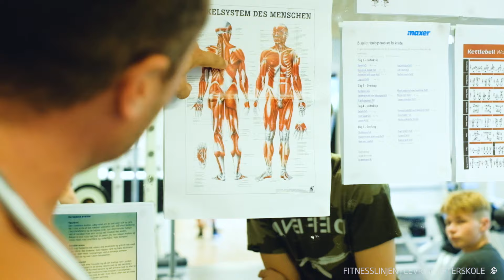Fitneslinjen Levring Efterskole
Her får et et mindre indblik i hvad Fitnesslinjen på Levring Efterskole er for en størrelse. Hør hvad vores elever og lærere har at sige om personlige mål, udvikling, cross fit, styrketræning og spinning på Fitnesslinjen.

Levring Efterskole er for dig, der gerne vil mere. For dig, som gerne vil noget med dit liv. For dig der vil være dygtig -- både inden for dit linjefag og i den boglige undervisning.
Du bliver medlem af et fællesskab sammen med 185 andre unge. Hos os kan du udvikle dig i fantastiske rammer. Rammer til dig, som vil performe i din hverdag.

Efterskole
Fællesskab
Fællesgymnastik
Personlig udvikling
Valgfag

Linjer:
- Adventure sport
- Dans
- eSport
- Fitness
- Fodbold drenge
- Fodbold Piger
- Spring